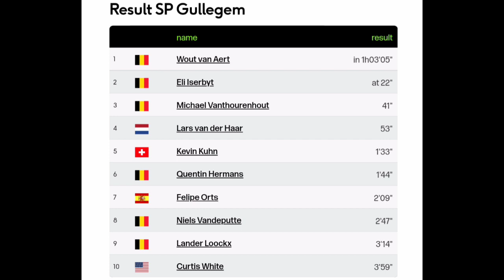Wout van Aert Wins | 2023 Superprestige Gullegem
van Aert was quoted saying "."
Classification

1  Wout van Aert

Music
1.
2. Splice app (GoPro)
Upcoming events
Tread Worn Journeys 體育頻道
فقي قناة الرحلات البالية الرياضية
ट्रेड वॉर्न जर्नी स्पोर्ट्स चैनल
Banda de rodadura gastada Journeys Sports Channel
Tread Worn Journeys Chaîne sportive
ট্রেড ওয়ার্ন জার্নিস্ স্পোর্টস চ্যানেল
Спортивный канал Tread Worn Journeys